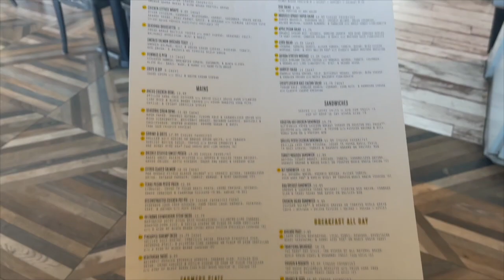TRAVEL VLOG: MY 21ST BIRTHDAY IN HOUSTON | SEASIDE LOUNGE, LOST & FOUND, KAMP HOUSTON +MORE Tay Ming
Locations:
- Galleria Mall
- Blanco Tacos + Tequila
- Seaside Lounge
- Dish Society
- Lotus Seafood
- Kamp Houston
- Lost & Found
- Prospect Park
- Twin Peaks
- Spanish Flower

FAQ's
- Which hotel did we stay in?
The Grand Tuscany Hotel

- How many Day's did we stay?
5 days, 4 nights

- Top 3 "daytime" locations to visit
Turkey Leg Hut, Lost & Found, Dish Society

- Favorite Night life Spots?
Seaside Lounge, The Address, Kamp Houston